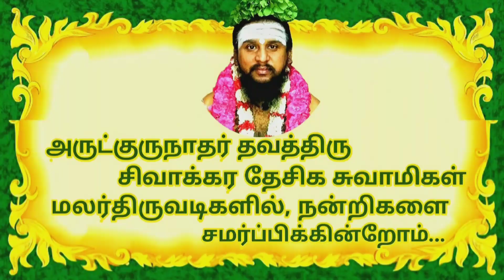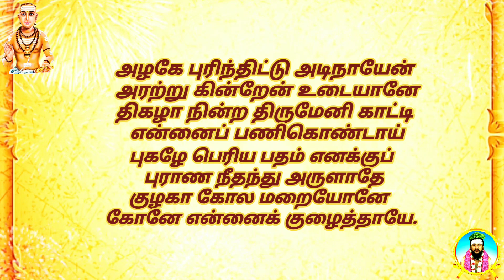33.குழைத்தால் பண்டை | குழைத்த பத்து | திருவாசகம் | திருமுறைத் தமிழாகரன்